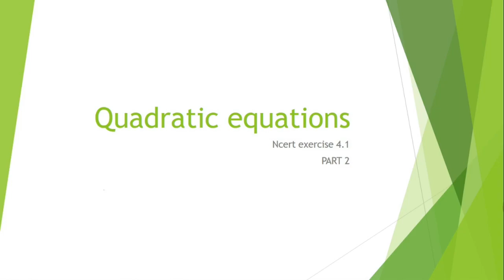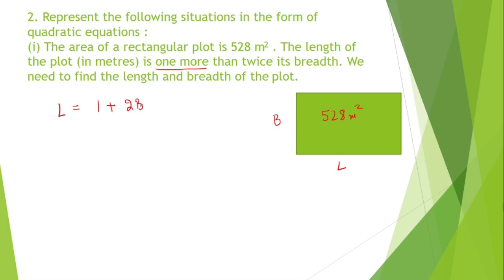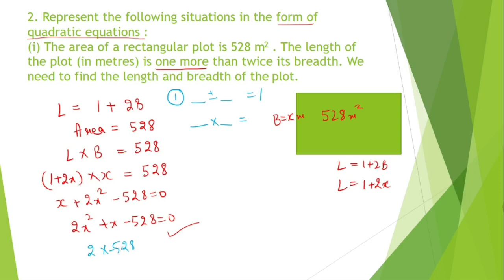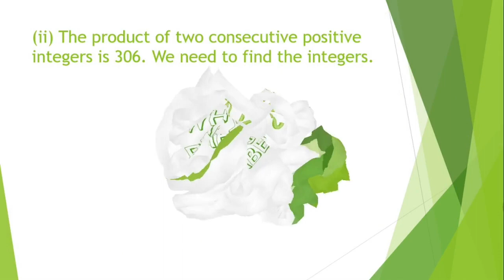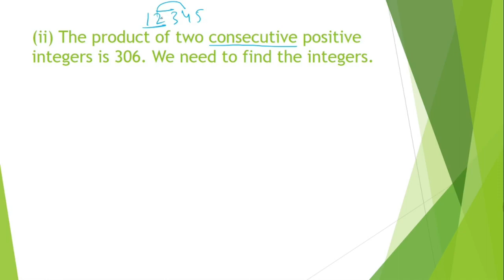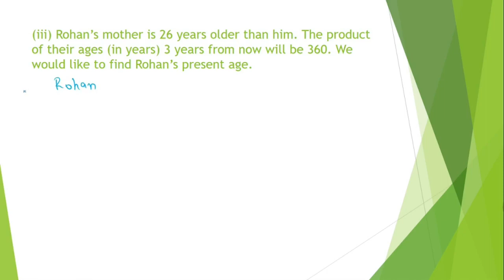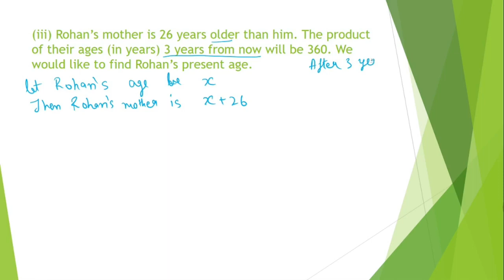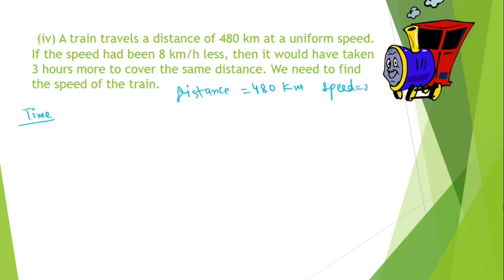Lecture 7...ex 4.1 que2 part 2 class 10th